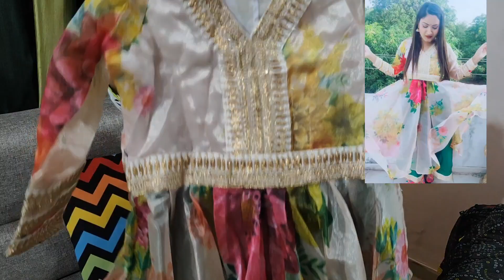Georgette ओर Shiffon की Saree को Re-use करने का सबसे बेहतरीन तरीका।। sareereuseidea fashionhub🔥🔥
Hi,, This video is all about how to reuse Your saree into a beautiful dresses , which will help to give you a very stylish and trendy look, stitched and designed by me.. Related Video Part 2 Designs : Part 1 Designs : Part 5 me on INSTAGRAM